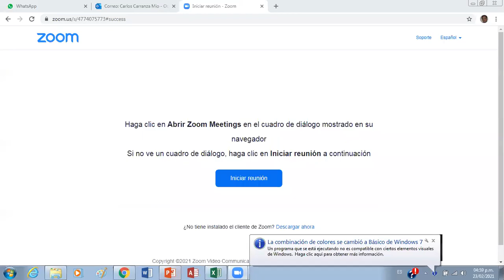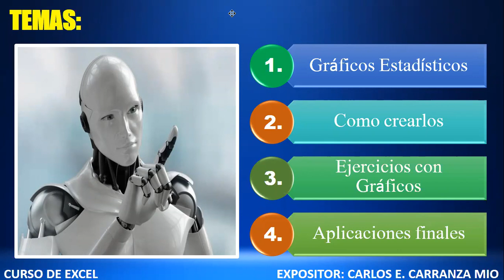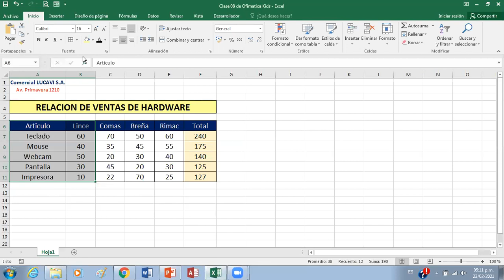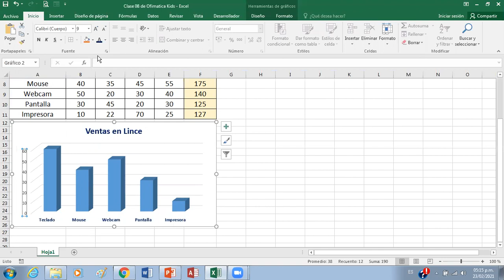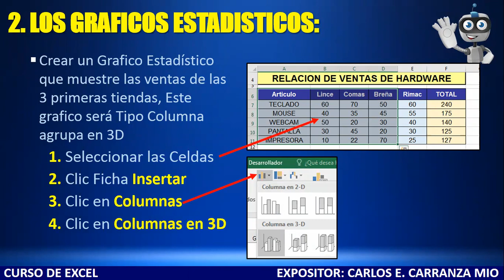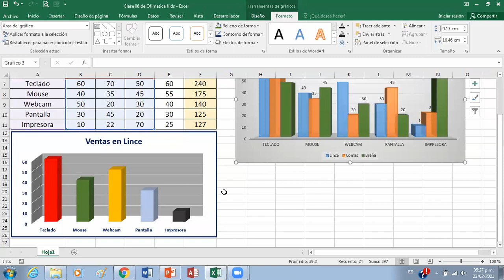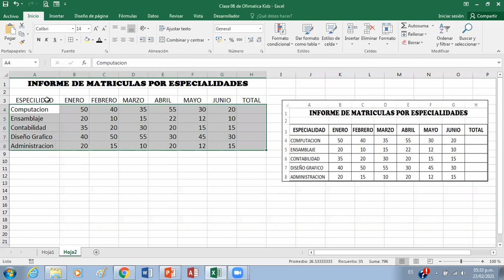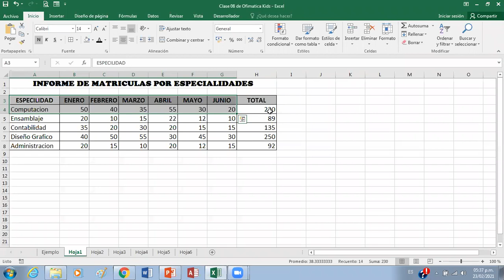Clase 08 de Ofimatica Kids Sesion 01